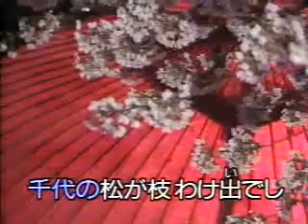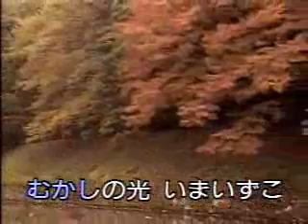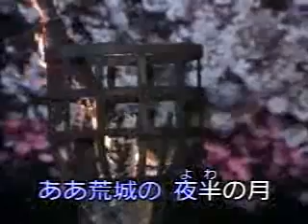荒城の月. 土井晩翠作詞 滝廉太郎作曲 荒城之月 紀露霞 [台灣許仙唱]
荒城の月. 土井晩翠作詞 滝廉太郎作曲
日本歴史上の代表の歌です　我が台湾人に滝廉太郎を尊敬である
この歌を歌う時こころ刻むと厳しいで歌いましょう
ちいさいから日本歌先生が教えくれたの歌です　あぁ久しぶりに歌わないで
　私の歌台湾人許仙から歌います皆さん聞いてくだい